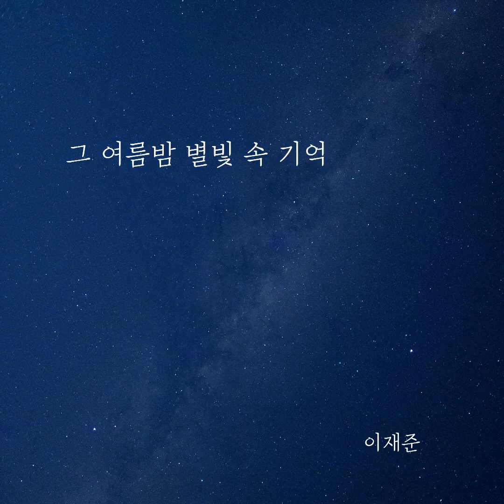이재준-그 여름밤 별빛 속 기억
그날 밤 우리는 떨리는 마음으로 밖으로 나가 별을 찾아다녔습니다.

어둠이 짙어질 때쯤 마침내,

그 별빛들은 내게 당신이 되어 날아왔습니다.